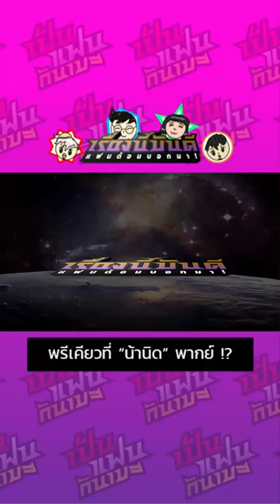[SHORTS] "น้านิด" กับบทบาทพรีเคียว !? | เรื่องนี้มันดีแฟนด้อมบอกมา | เป็นแฟนกันเมะ SS.3 EP.12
เรื่องนี้มันดีแฟนด้อมบอกมา: "น้านิด" ผู้พากย์สาวน้อยพรีเคียวเอาไว้มากที่สุด!?